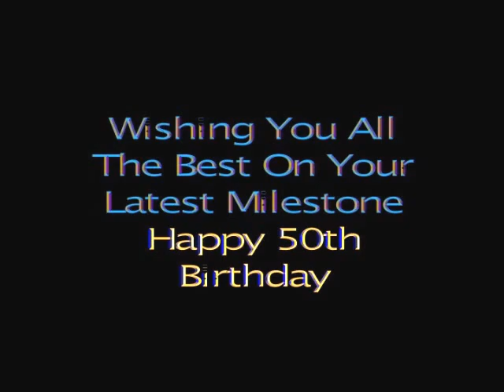Bridget Blucher's Birthday Greetings from St.Vincent & the Grenadines 2012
Evangelist Bridget Blucher celebrates her 50th Birthday on June 1st, 2012. This production was done Omari Richards of SVG Broadcasting Corporation - Special thanks to the general public, Sentimental Javelle on Ezee Radio 102.7 & 91.1 & the Rose Hall Pre-schoolers & The Management of SVGBC for their approval to put this wonderful video together. To God Be The Glory!!